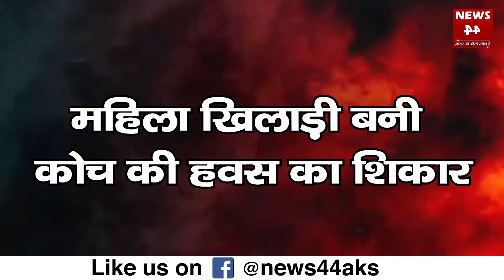भारत की कबड्डी खिलाड़ी ने कोच पर लगाया गंभीर आरोप | News44